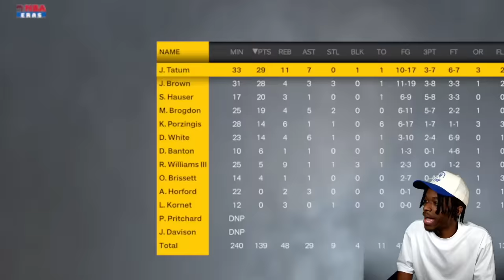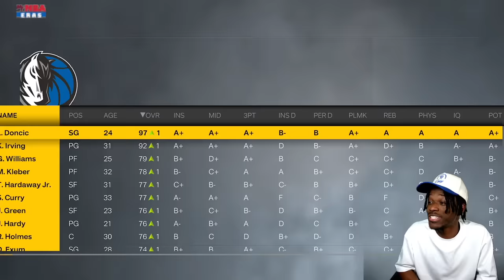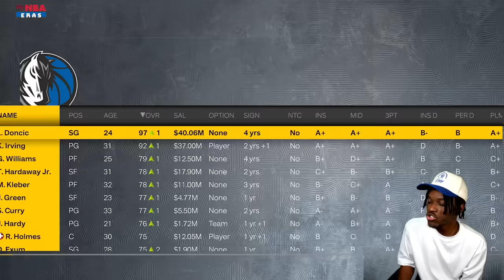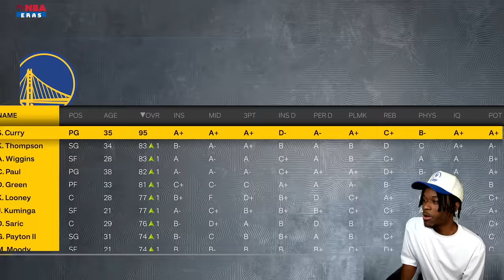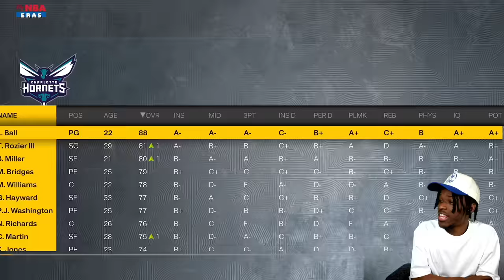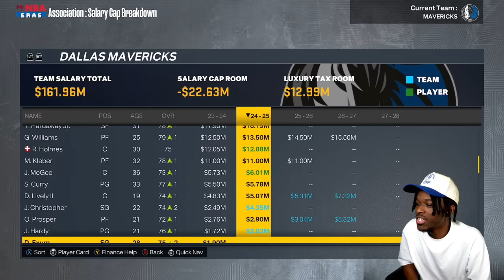I Rebuilt The Dallas Mavericks In NBA 2K23